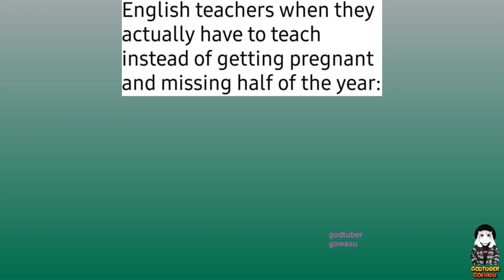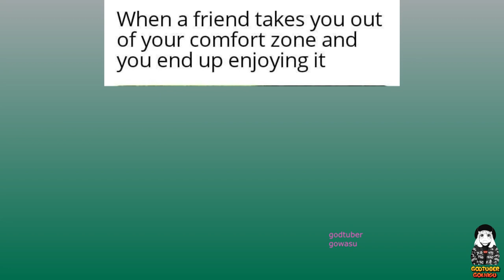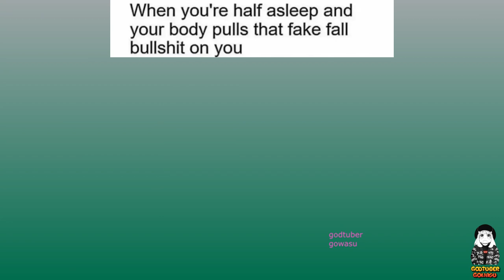No Sense Dank Memes V12